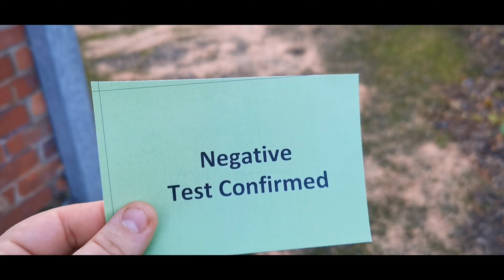I got tested! 1st Vlog of 2021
Happy New Year! It's the 1st official vlog of 2021 and today's the day Charlie goes back to nursery and I get tested for Covid at work!